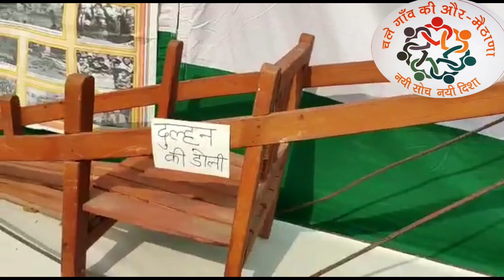उत्तराखंड की पौराणिक वस्तुएं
namste sabhi dosto ko is video mai uttarakhand  ko pauranik vastu  ko dikhaya h .jisme parya , shupu, rodi, Dulhan  ki doli,hal etc. h